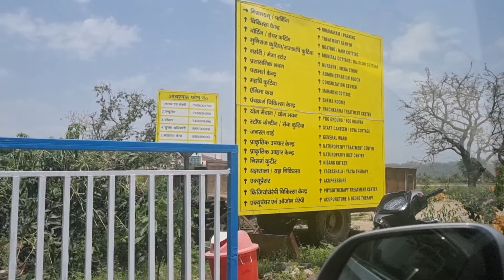Patanjali Yoggram Walk Through Part - 1